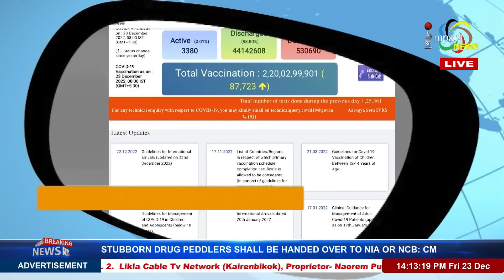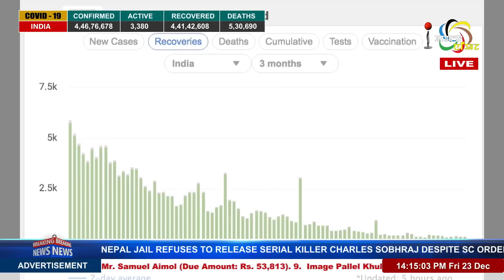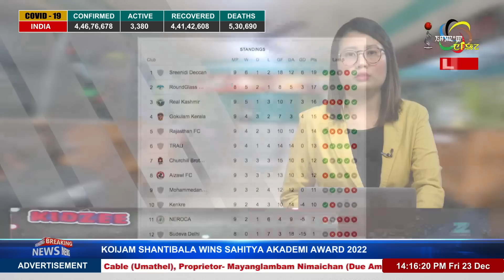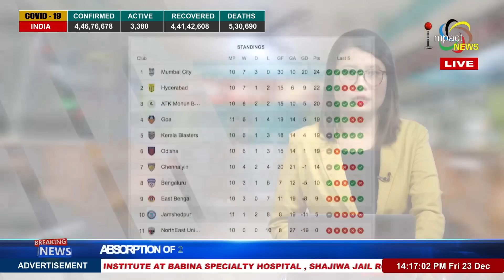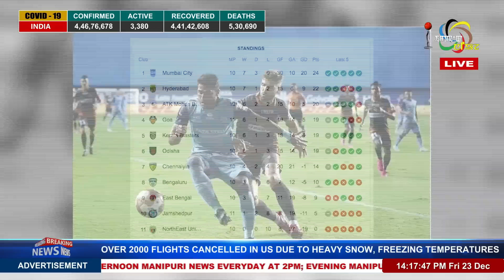IMPACT NEWS MANIPURI 2PM 23 DEC 2022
ANCHOR : SONALEE MAIBAM